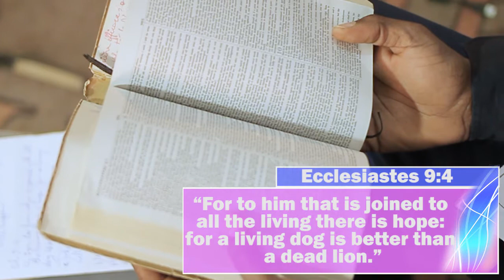2-Minute Sermon " There is hope for you" Philemon Badibanga | Shalom Church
For to him that is joined to all the living there is hope: for a living dog is better than a dead lion.
Ecclesiastes 9:4